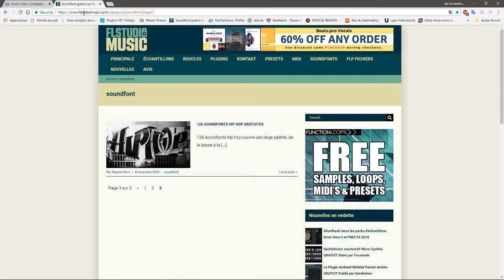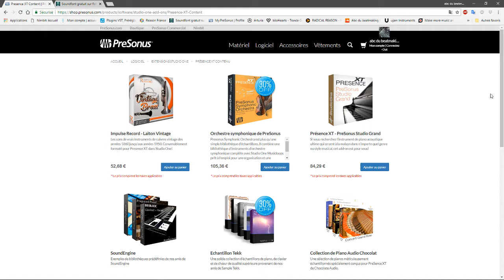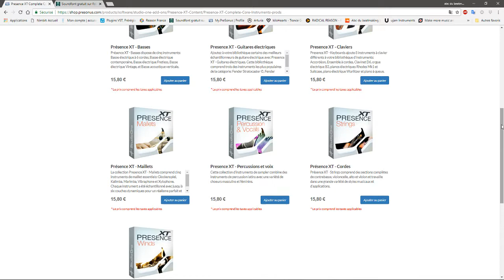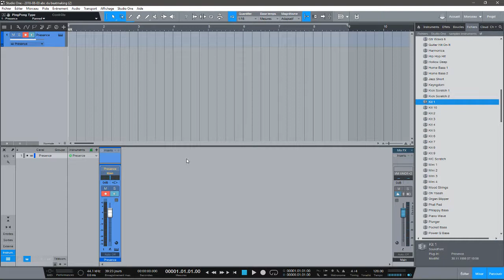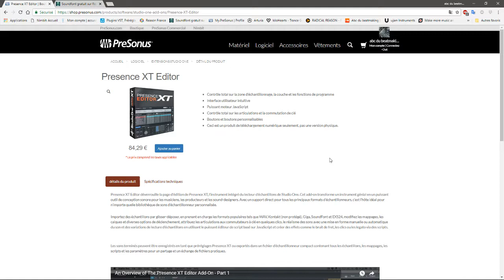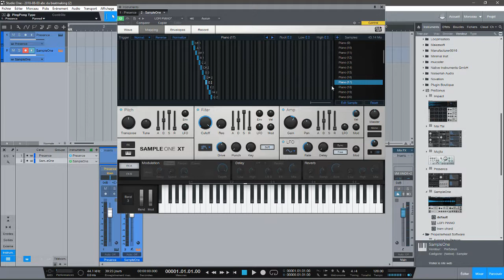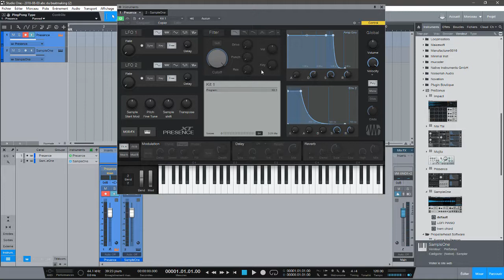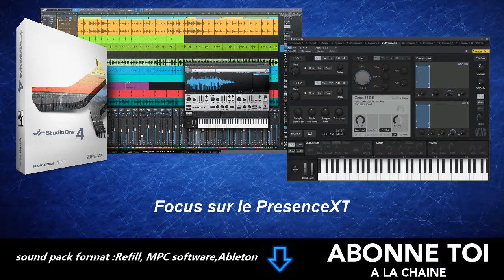STUDIO ONE PRO4 PRÉSENTATION DU PRÉSENCE XT